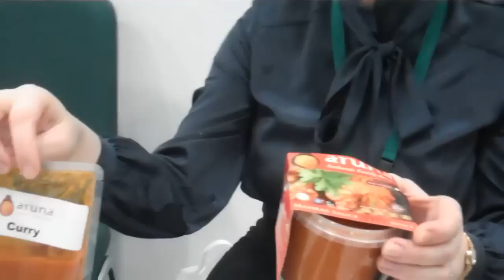Aruna sauces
he Irish food and drink industry's ambitions for growth and expansion moved a further step forward today when over 520 food buyers from 28 countries across four continents, gathered at Dublin's Convention Centre today to attend Marketplace International 2012, a major one-day business development event organised by Bord Bia. Some 177 Irish food and drink companies, ranging in size and profile from small enterprises to multinationals, will meet with targeted buyers during 4,500 pre-scheduled 'speed-dating' style meetings taking place throughout the day.